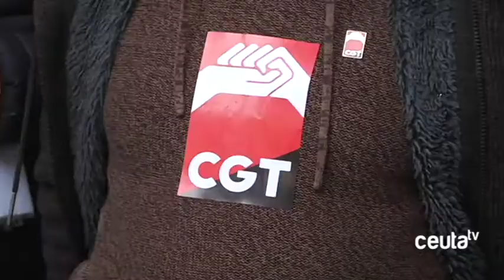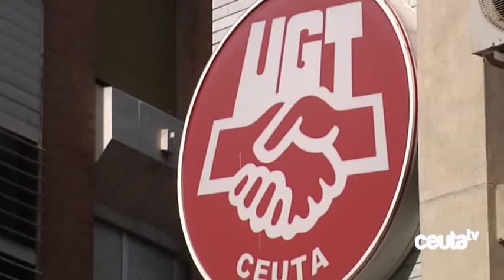La CGT "llega para quedarse" en Ceuta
La Confederación General de Trabajadores continúa con su proceso de instalación en Ceuta. Este viernes ha visitado Ceuta el secretario de Acción Sindical de esta central en Andalucía, Ceuta y Melilla, Diego Rodríguez, para mantener contactos con los militantes de esta entidad en nuestra ciudad y reuniones con colectivos como las Brigadas Verdes, cuya situación es "muy compleja", según ha dicho